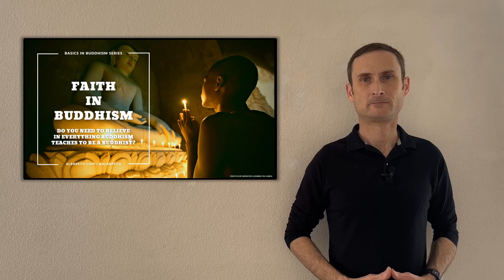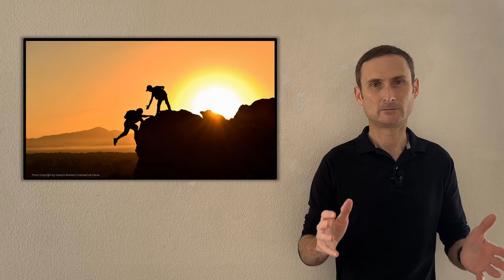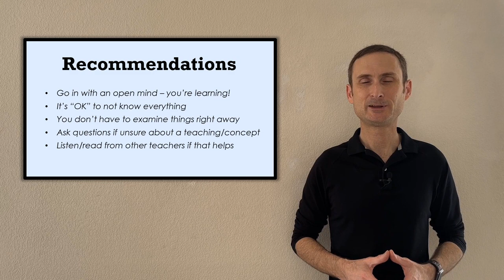Faith in Buddhism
Do you need to believe everything taught in Buddhism?  Rebirth, karma, etc.?  What about rituals and ceremonies?  Let's talk in this video about what "faith" means in Buddhism...it's not what you expect, but is crucial!